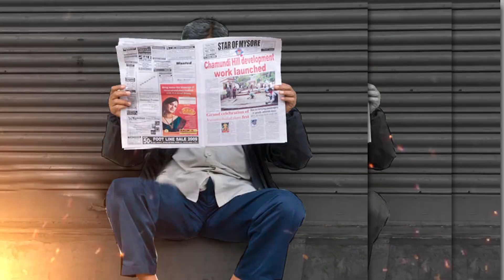Why Congress kept Assam bloodstained? | Khusbhu Sharma | Capital TV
There has been a ruckus between the BJP and TMC over the West Bengal assembly elections, but Assam's election tussle is no less. Five years ago, under the leadership of Prime Minister Narendra Modi, the BJP has managed to feed the lotus in the largest state in the Northeast, which it wants to keep with itself.